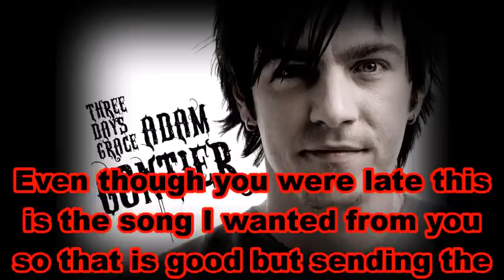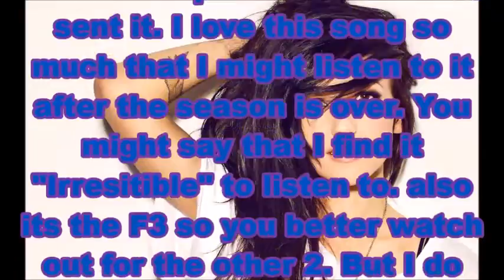The Good Life Season 2 Episode 14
Contestants
SFAras~Adam Lambert
Pokerox27~Fall Out Boy
ZameedBruhh~Demi Lovato
13th~Shaun & Ellie~Beyoncé
12th~Shaughan Mcclintock~Bruno Mars
11th/xth~Pokerox27~Connor Ehrenfried~Ariana Grande/Fall Out Boy
11th/xth~Pokerox27~Connor Ehrenfried~Ariana Grande/Fall Out Boy
10th~Dioluv Sucess~Adele
9th~TDE Zoe~Melanine Martinez
8th~Clucky the God Dang Raging Chicken~The Wanted
7th~xScreamKingDan~Twenty One Pilots
6th~Scott is #1~Avenged Sevenfold
5th~XRealityTanner~Alessia Cara
4th~SonicYugioh~Linkin Park
3rd~???